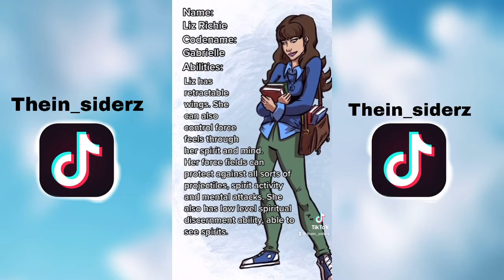Character files: Gabrielle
This is the official character file TikTok series compilation video featuring the character Gabrielle